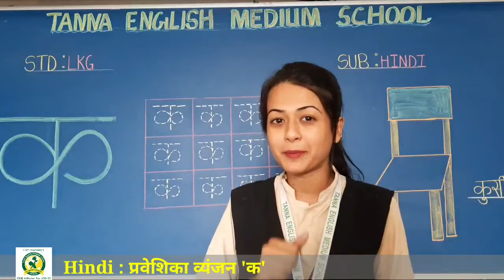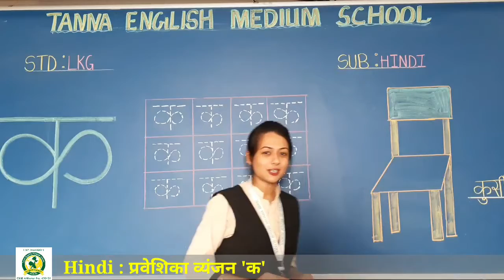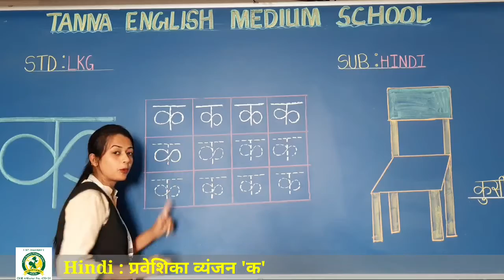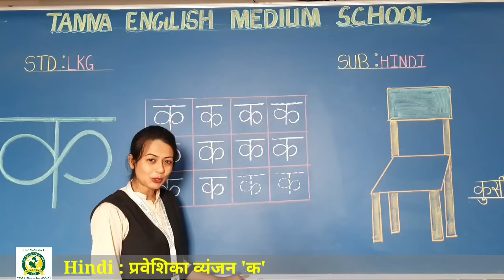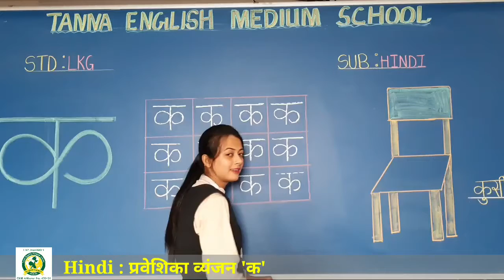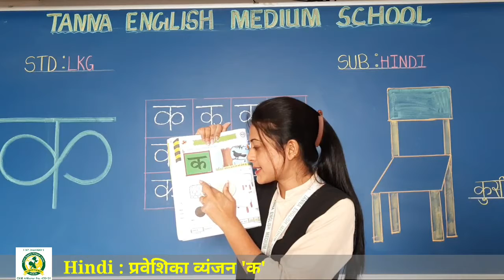27_Oct LKG B Hindi प्रवेशिका वर्ण क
प्रवेशिका वर्ण क